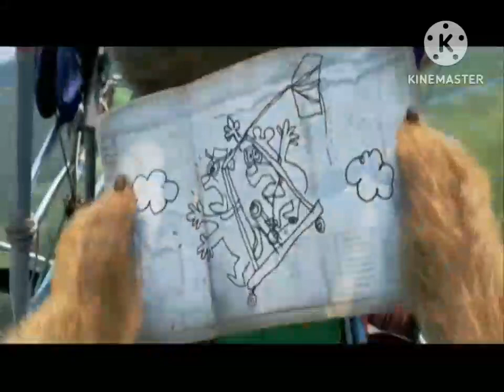Tanda Comercial Cartoon Network LA (Feed México) Viernes 28 de Enero de 2011 (INCOMPLETO)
Programación México Viernes 28 de Enero de 2011: